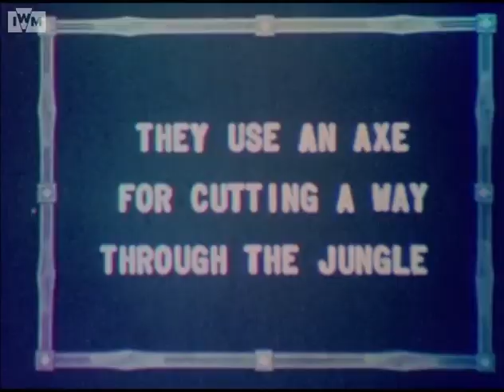[1935] Bhopal: Nawabs, Palace, City Scenes, Hunting and the King George II of Greece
Location: Bhopal, Madhya Pradesh, India.
Year: 1935
Film Creator: Rosie Newman
Music: Maestro Tlakaelel - Jesse Gallagher (original video does not have any audio)
Description: Scenes in and around Bhopal, the Guest House, the Palace, scenes in the silk market and a mosque. Scenes during a tiger shoot, King George II of Greece and the Nawab of Bhopal, the shooting party on foot, the beaters, lunch, a dead tiger shot by the King of Greece, brief shot of a tiger in the forest and a sunset.